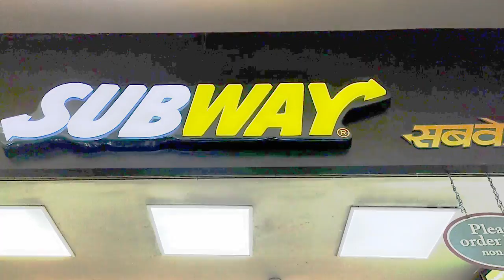Viviana Mall Food Court | Kerala Appam | Pizza and Pasta Combo| Subway Sandwich | Thane Food Vlog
Try this Veg Malgudi Special Thali at Thane, Italian BMT at Subway, Perfect Appam, Supersoft Idli at the following outlets at Viviana Mall Food Court

Subway
Malgudi
Walk A Pasta
KFC

Viviana Mall is one of the biggest malls in India based in Thane, Mumbai. Shop at the most luxurious mall with the best brand stores and varieties of entertainment & dining options.

Address:
Eastern Express Highway, On Service Road, Next To Jupiter Hospital, Laxmi Nagar, Thane West, Thane, Mumbai, Maharashtra 400601
Open on All Days from 11am to 10pm